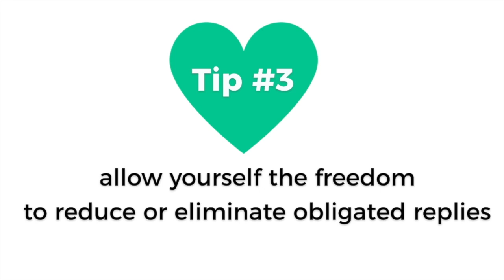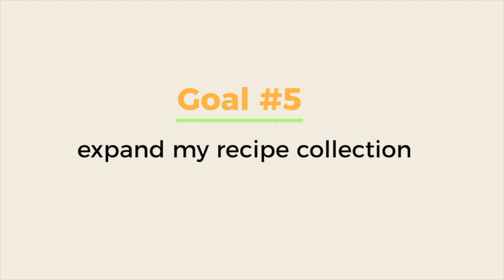5 Tips For Getting Back Into Your Productive Groove 2018